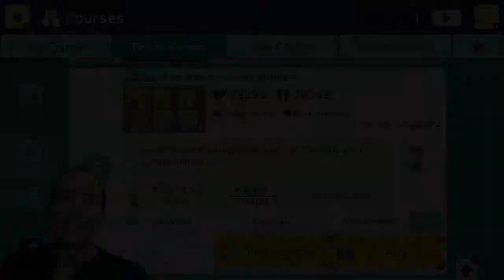SUPER MARIO MAKER 2 - FASE ENCONTRE O ERRO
Neste vídeo de Super Mario Maker 2, foi uma fase super divertida que encontrei onde vc tem que encontrar o erro entre as telas.  Muito legal, algumas chegam a ser dificeis.
Vale a pena jogar.
COURSE ID : R66-231-GGG